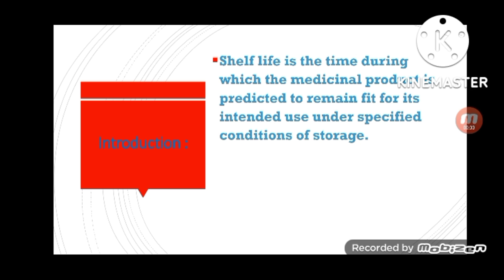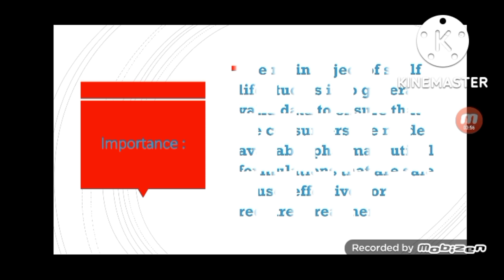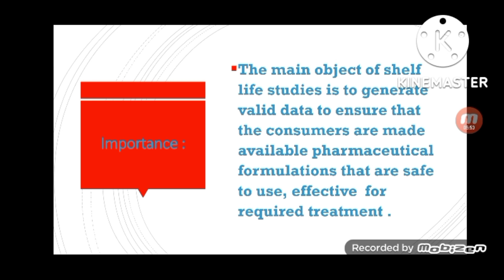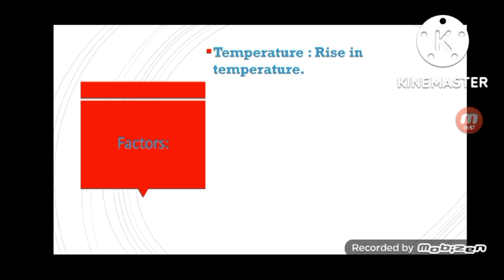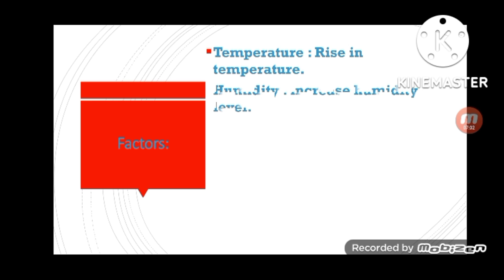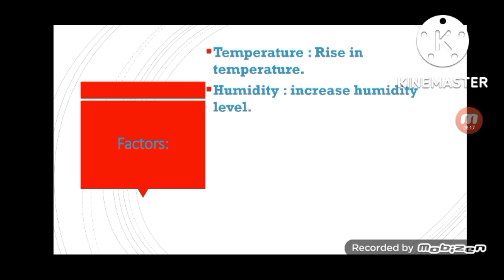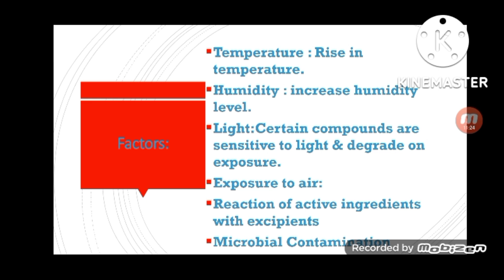Shelf Life Of Drug || Introduction || Importance & Factors || Bangla Tutorial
Hello everyone another new video on shelf life of drug.